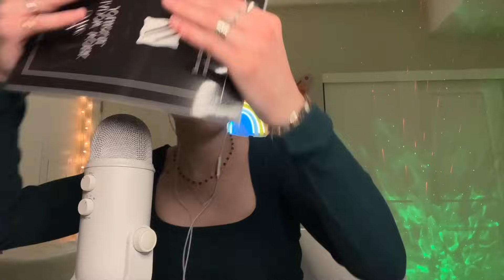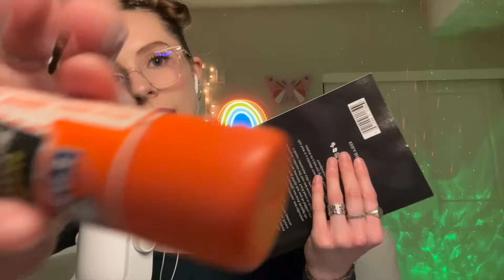ASMR EN ESPAÑOL | FAST AND AGGRESSIVE TRIGGER WORDS AND MOUTH SOUNDS (trigger assortment) *tingly*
Comment your favorite timestamps :)

Saltbeef Junkie
Kayla Adams
Holly Sills
J.P.
Mikal
Aaron B
Kasey Wilson
Mellow
(i love yall soooo much)

xoxo,
Elena

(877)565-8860